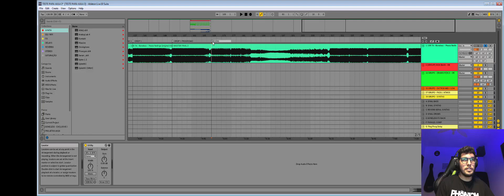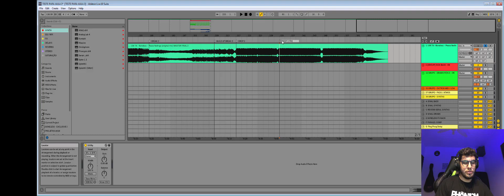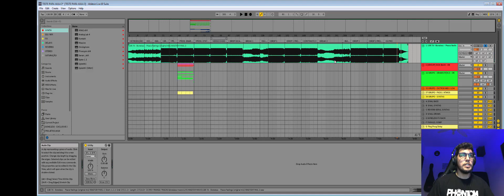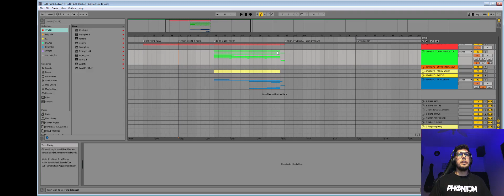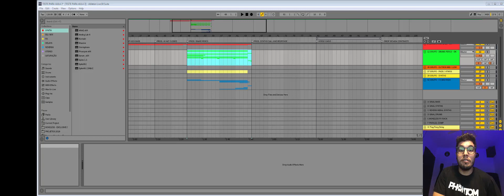Episódio 03 - Como usar Referências no Arranjo